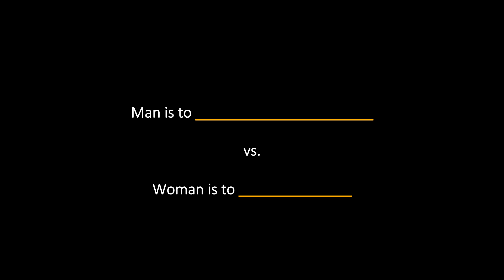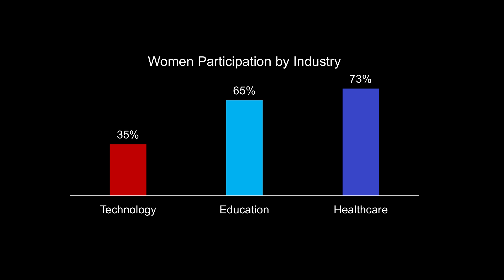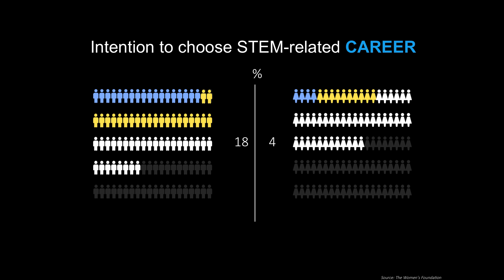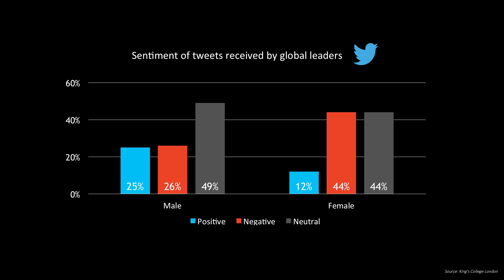The importance of taking risks, being agile and diversity in tech | Verlebie Chan | TEDxTinHauWomen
As digital technologies transform our workplaces and our lives, questions are being asked about how women can benefit and participate in this next (r)evolutiodn of our world. This talk will explore one woman’s journey into programming, how girls and women can find pathways to participate in and drive the development of new technologies, and why it’s important for everyone that gender, diversity and people are central to the future of tech.
Verlebie Chan is a Program Manager for Microsoft in Hong Kong. She joined the tech industry without a technical background and took the plunge to drive code, lead hackathons and sandbox projects. In addition, she is responsible for nurturing programs with startups, academia and communities with emerging technologies like AI, Data and MR and is the lead for Women@MS. This talk was given at a TEDx event using the TED conference format but independently organized by a local community.